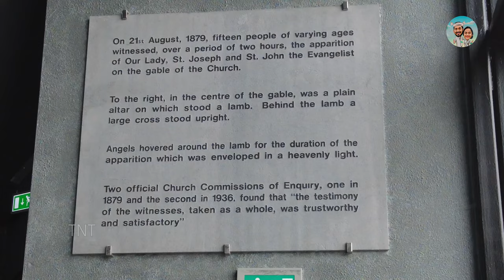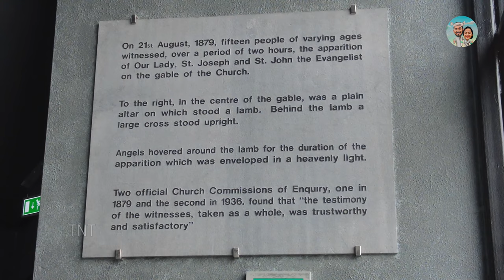Living in the Woods | Visiting Shrine and living off-Grid | TNT Malayalam vlog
In this video we travel to county mayo to visit Knock shrine where there has been an apparition in 1879 of the blessed Virgin Mary.  the shrine was very beautiful and the basilica gave a divine  atmosphere to the entire visit.

from the shrine we travelled to Connemara where we spent the nigh in a off grid cabin in the woods / forest. enjoyed our little camping and setting the food on the barbecue.

tnt tntmalayalam trackntrail malayalam vlog uk malayalee uk malayali uk england scotland ireland wales  uk Students uk malayali students nri malayalam travel video uk jobs life in uk mallu travel video malayalam vlog